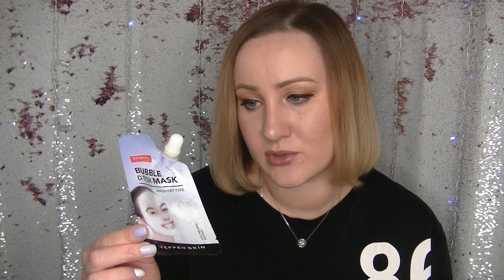ПУСТЫЕ БАНОЧКИ АПРЕЛЬ 2020 / ЛИЦО, ВОЛОСЫ, ДЕКОРАТИВКА, БЫТОВАЯ ХИМИЯ / Tata Craft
ПУСТЫЕ БАНОЧКИ АПРЕЛЬ 2020 / ЛИЦО, ВОЛОСЫ, ДЕКОРАТИВКА, БЫТОВАЯ ХИМИЯ